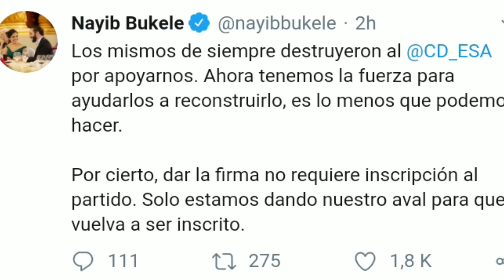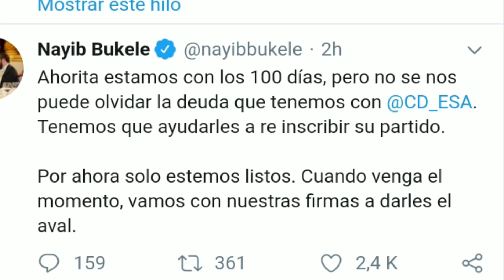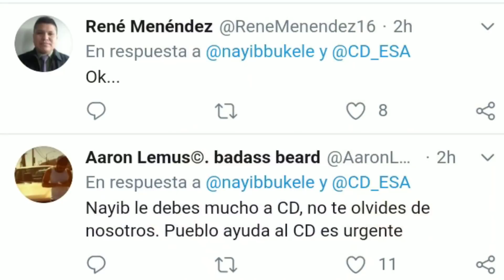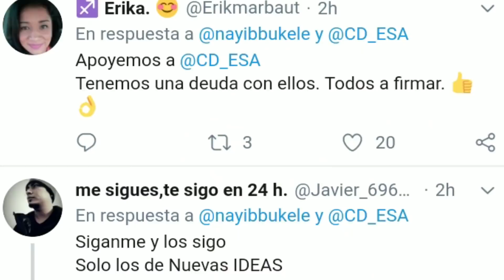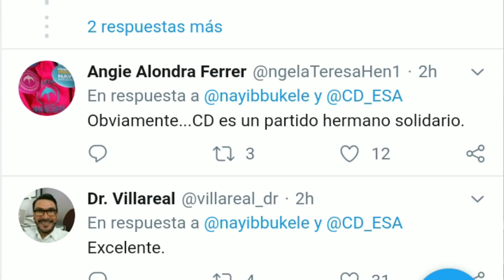NAYIB ANUNCIA UN NUEVO PARTIDO VA A SUSTITUIR AL FMLN Y NO ES NUEVAS IDEAS